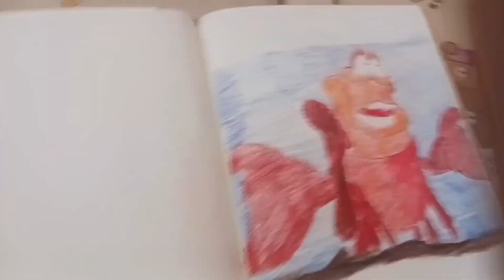เซบาสเตียน